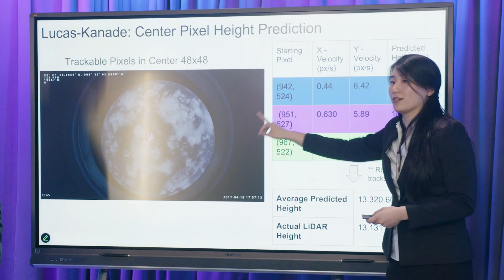Data Science Master’s Program: All About the Capstone Experience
The capstone experience in the Data Science Master’s Program at Harvard Extension School is a culmination of everything students have learned and an opportunity to solve real-world business problems.

Throughout the experience, students strengthen skills in project management, leadership, communication, and negotiation. The community is diverse, the work is meaningful, and for many, the capstone is a deeply personal and transformational experience.

As one student put it: “I've never been a part of something that feels so big.”

Explore the Data Science Master's Degree Program at Harvard Extension School